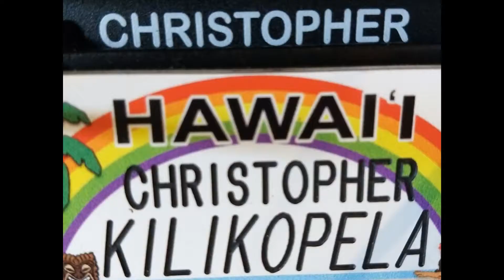2018 annual 5-semanas viagem em Havaií